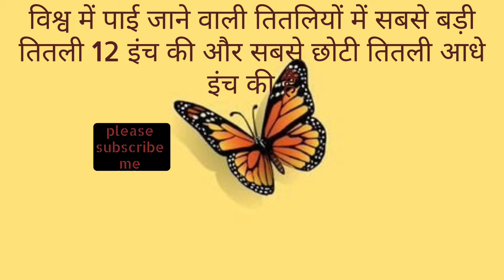तितलियों के बारे में रोचक जानकारी ll butterfly facts ll butterflies facts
तितलियों के बारे में रोचक जानकारी

1. तितलियों का जीवनकाल बेहद छोटा होता है यह लगभग 1 से 2 सप्ताह तक ही जीवित रह सकती है।

2. तितली 17 किलोमीटर प्रतिघंटा की रफ़्तार से उड़ सकती है।

3 मधुमखियाँ भवरे की तरह तितली भी फूलो का रस चूसती है।

4. तितली को  ठंडे खून का प्राणी माना जाता है।

5 तितली का सम्पूर्ण जीवन चार भागों में विभाजित होता है जिनमें अंडा, लार्वा (केटरपिलर), प्यूपा (क्रिस्लिस) और वयस्क है।

6 दुनिया की सबसे बड़ी तितली का नाम जायंट बर्डविंग है।

7. तितलियाँ किसी भी चीज का स्वाद उस पर खड़ी होकर लेती है क्योंकि इनके स्वाद चखने वाले सेंसर पैरों में पाए जाते है।

8. तितलियों को सटीकता में महारत हासिल है उदहारण के तौर पर , ये 100 किलोमीटर तक बिना अपना रास्ता भटके सटीक तरीके से अपने लक्ष्य तक पहुंच सकती हैं।

9. तितली में सुन ने की क्षमता नहीं होती लेकिन यह वाइब्रेशन को महसूस कर सकती है।

10. विश्व में पाई जाने वाली तितलियों में, सभी बड़ी तितली 12 इंच की और सबसे छोटे तितली आधे इंच की होती है।

butterflies life cycle

butterfly facts for kids

butterfly facts national geographic

butterflies fun facts

butterflies facts

butterfly facts

butterflies facts